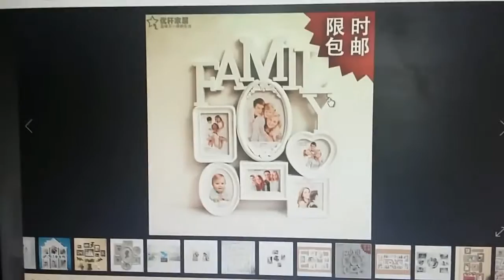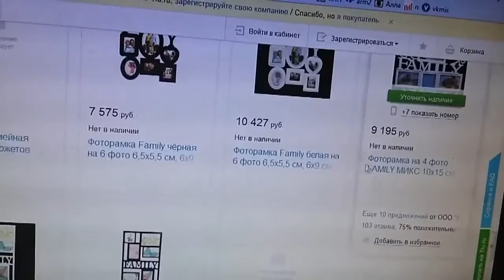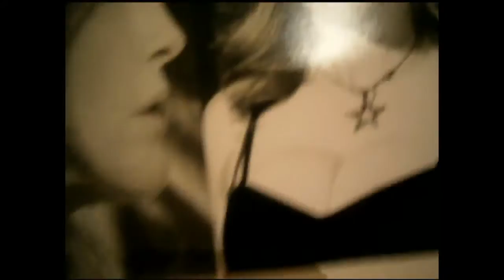ПУТИН обрушит ДОЛЛАР. Кем я был в прошлой жизни. Странный дом. Аэробика